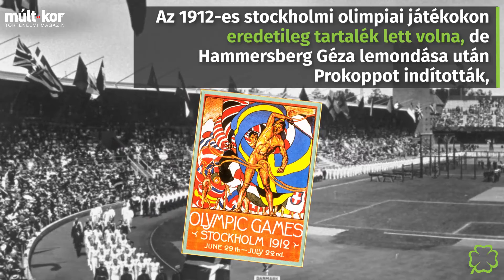A magyar sport aranypillanatai 3. rész – Prokopp Sándor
A magyar sport aranypillanatai - Prokopp Sándor

1912, stockholmi olimpia

Prokopp Sándor tartalékként, felerészben saját költségén utazott ki az 1912-es stockholmi olimpiára, mégis megszerezte a magyar olimpiai csapat első aranyérmét sportlövészetben